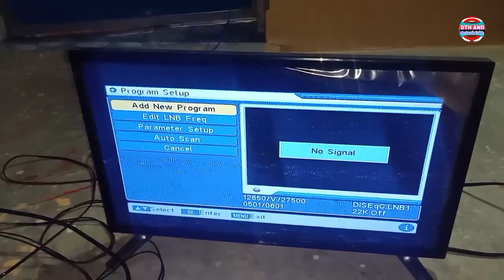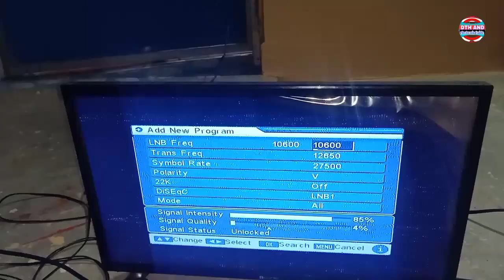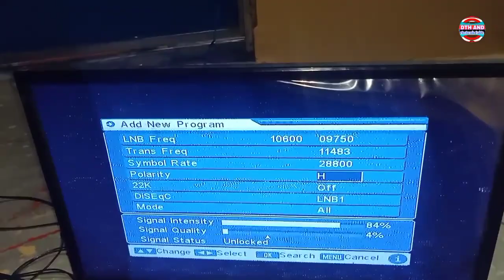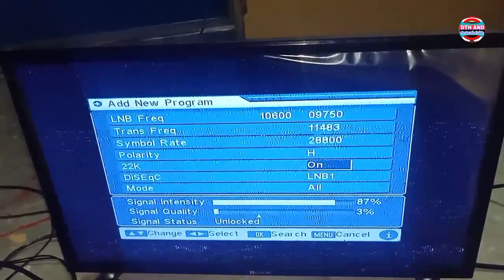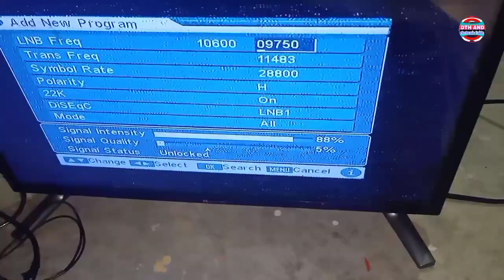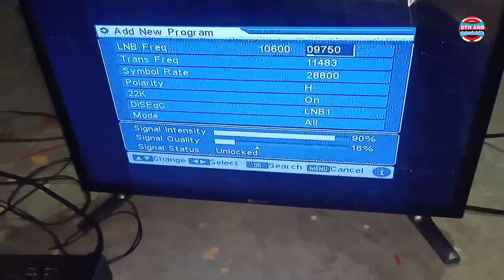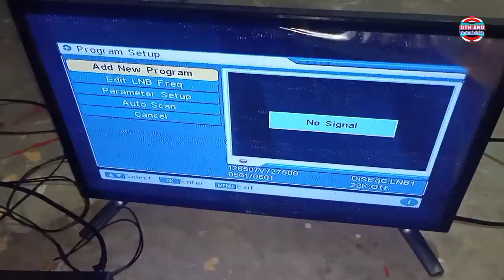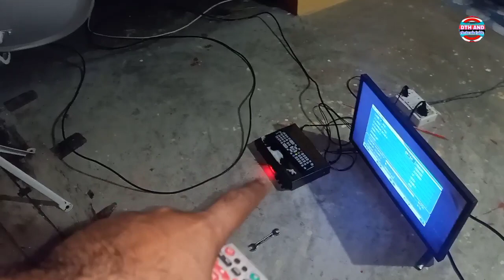dd free dish के mpeg2 receiver से airtel dth टीवी का signal मिलाना सीखें।